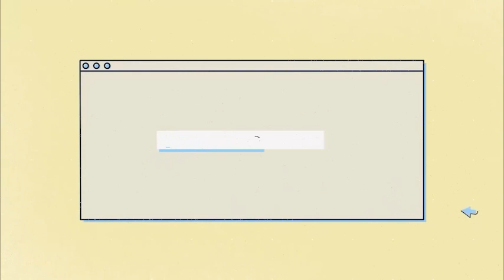FINANCIAL CHRISTMAS PREPARATION (Part 3) | Pisobilities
Isang tip para makatipid ngayong kapaskuhan, mamili na daw ngayon month or next month habang mababa pa ang presyo ng bilihin. Panoorin ang video para malaman mo kung tama ba ang tip na ito.